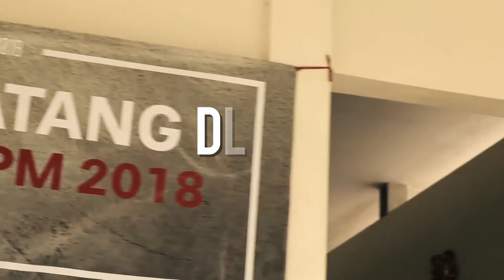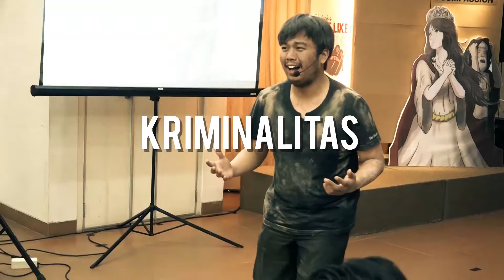KPM 2018 Highlight